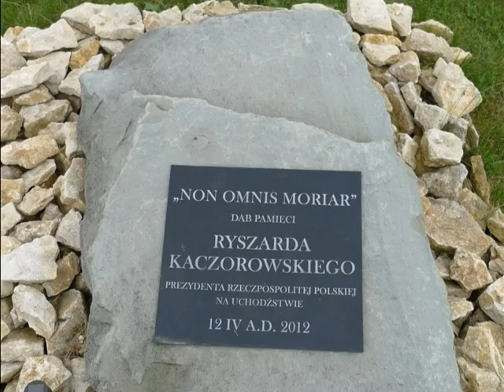Chiny Polsce Man Li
Instytut Tradycji Rzeczypospolitej i Samorządu Terytorialnego Centrum Macierz Polonii zorganizował koncert patriotyczny z okazji 100 - lecia I Kompanii Kadrowej w Michałowicach - Woli Więcławskiej , 6 sierpnia 2014 roku. W uroczystym koncercie udział wzięła małżonka ostatniego prezydenta II Rzeczypospolitej Jej Ekscelencja Karolina Kaczorowska. Man Li zagrała poloneza AS-dur i etiudę rewolucyjną Fryderyka Chopina.